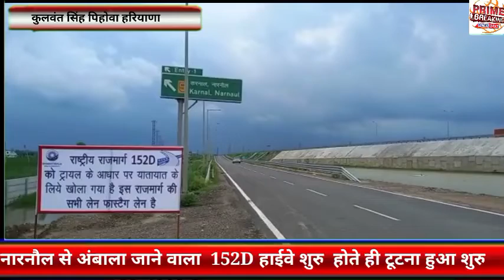नारनौल से अंबाला जाने वाला 152D हाईवे शुरु होते ही टूटना हुआ शुरु